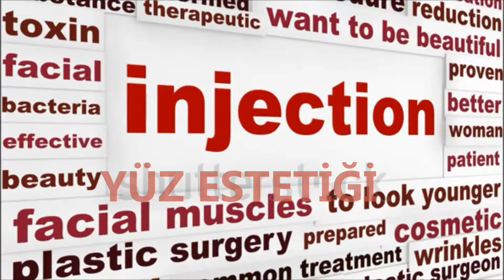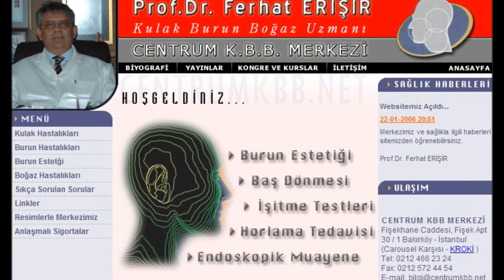Yüz Estetiği Uzmanı Prof Dr Ferhat Erişir